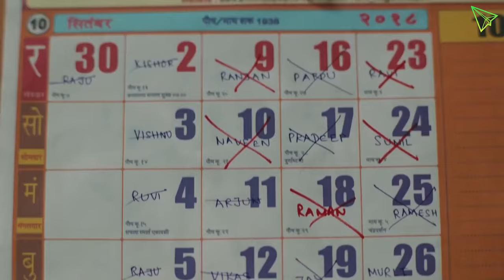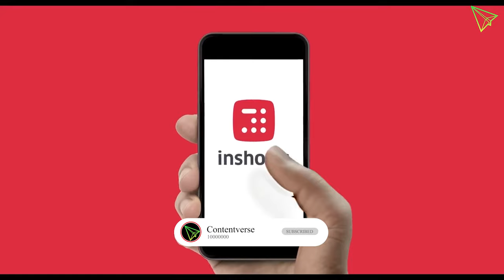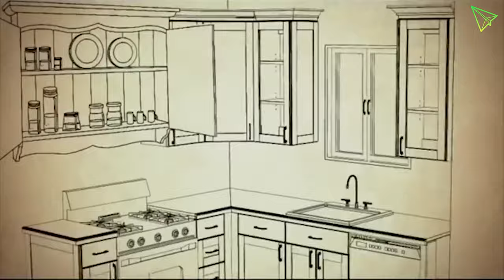Funny Indian Ads Part - 3 | Just Gone Viral | Contentverse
Follow  @Contentverse  for more  Quality Content.

Funny Indian Ads Part 3 | Contentverse